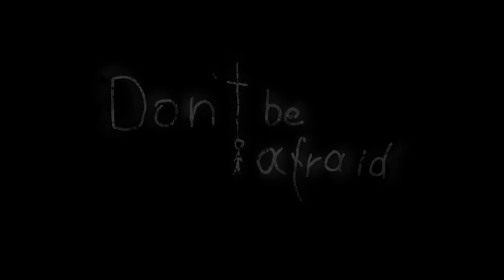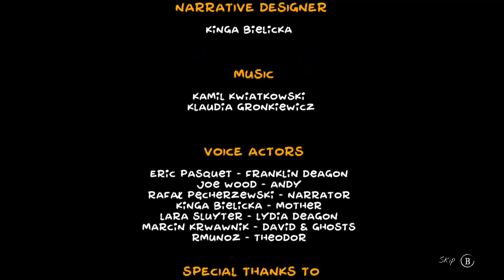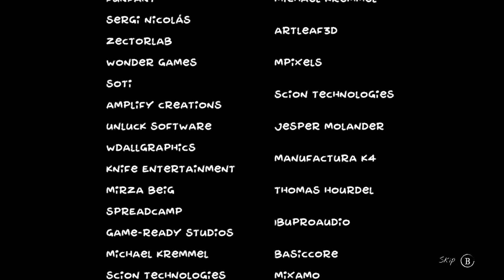Don't be Afraid! Final!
The End!